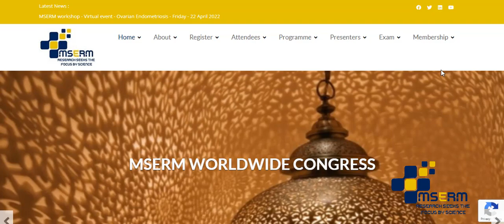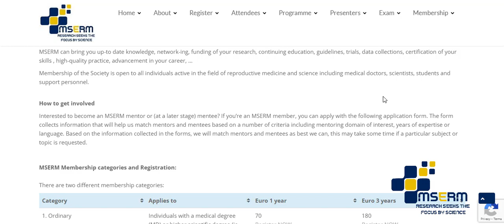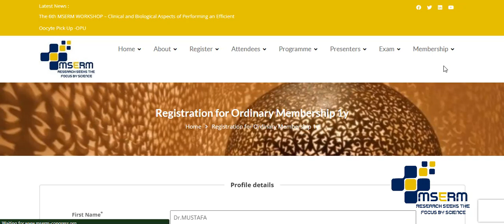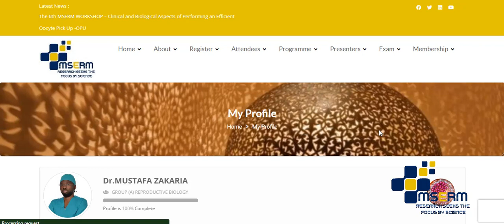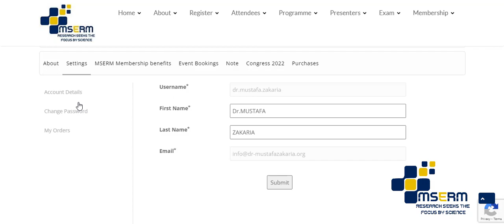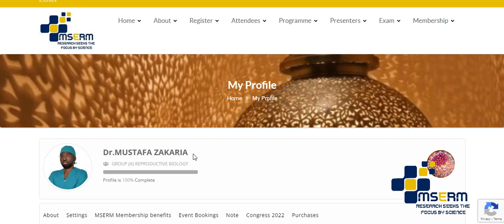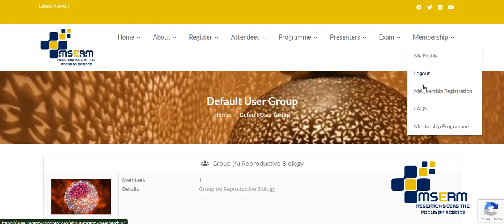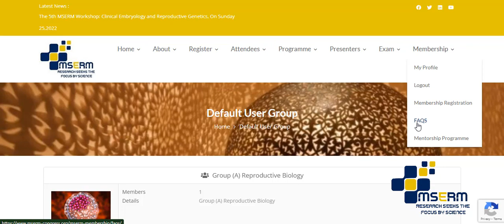MSERM Membership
Welcome to Membership of the Moroccan Society for Endometriosis and Reproductive Medicine (MSERM)

About MSERM Membership

Being an MSERM member means being part of the world's leading society in reproductive science and medicine.

MSERM membership has many benefits: reduced fees on events and journals, the newsletter Focus on Reproduction, access to the e-learning platform, …

MSERM can bring you up-to-date knowledge, networking, funding of your research, continuing education, guidelines, trials, data collections, certification of your skills, high-quality practice, and advancement in your career, …

Membership of the Society is open to all individuals active in the field of reproductive medicine and science including medical doctors, scientists, students and support personnel.

Interested to become an MSERM mentor or (at a later stage) mentee? If you're an MSERM member, you can apply with the following application form. The form collects information that will help us match mentors and mentees based on a number of criteria including the mentoring domain of interest, years of expertise, or language. Based on the information collected in the forms, we will match mentors and mentees as best we can, this may take some time if a particular subject or topic is requested.

MSERM Membership categories and Registration:
There are two different membership categories:

Category: Ordinary and Clinical Membership Medical Doctor and Counsellor Membership and Manager Membership Management: and Paramedical Membership Ultrasonographer: Applies to Individuals with a medical degree (MD) or higher scientific degree (ie Ph.D., M.Sc) for One Year is 70 Euro, Register NOW - but for 3 years is 180 Euro, Register NOW.

Category: Allied Professionals and Students and Nurses, midwives, laboratory technicians, clinical embryologists (BSc level), counselors, psychologists, and Nurse Membership and Scientist Membership Clinical Scientist – Embryologist and Andrology and Retired Membership for One Year are 50 Euro, Register NOW - but for 3 years is 120 Euro, Register NOW.

 If you apply for category 2 membership, you will be requested to send proof of status. Please make sure you have it closed before your start filling out the online application form as you will not be able to proceed without it. If you have to send it later to complete your file, you can do so by e-mail. Allied professionals and students need to send a confirmation letter from their Head of Department to prove their status or a copy of their student card showing the expiration date. Embryologists have to register at the ordinary membership fee unless we receive a letter in which their Head of Department confirms they work in a routine environment as a lab technician. You can download and use this template.

If we do not receive proper proof of status within 2 weeks after the membership application is submitted, your application will be canceled.
Please allow 2 days up to one week for your membership to be (re-)activated.
To avoid the process of having to renew your membership every year, MSERM offers its members the possibility of signing up as a member for three years. This means that when you renew your membership, you pay a fee of 180 Euro (3 x 60 Euro instead of 3 x 70 Euro) for ordinary membership or 120 Euro (3 x 40 Euro) for category 2 membership. Your membership will then be activated for three consecutive years.

Mentorship Programme

Mentoring – Aim of the programme

MSERM has developed a mentoring programme with the aim to support young scientists and/or clinicians working in the field of infertility and looking for support in ways to expand their expertise, by connecting them with mid-career/senior scientists or clinicians to bridge the gap. The hope of the programme is to support and build partnerships between mentors and mentees to provide guidance, experience, and opportunities to mentees looking to reach new heights in their field.
The programme is open to MSERM members only.